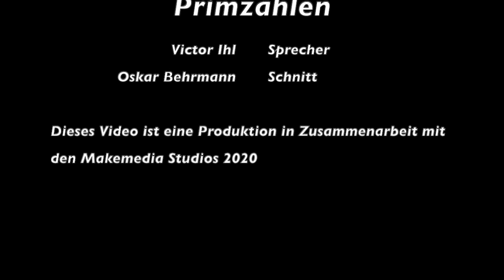Primzahlen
Ein Matheerklärvideo aus dem jahrgangsübergreifenden Unterricht (5-10) der OS Barkhof.